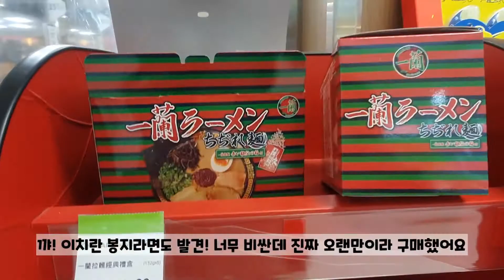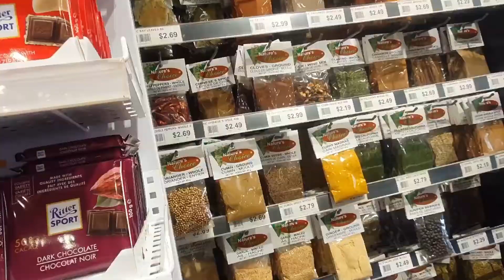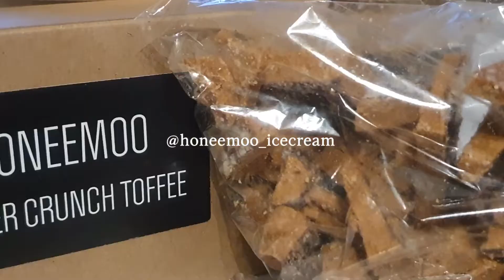5월 혜진이 브이로그 | 깜짝생파 | 반고흐전시회 | 룰루레몬레깅스 | 직장